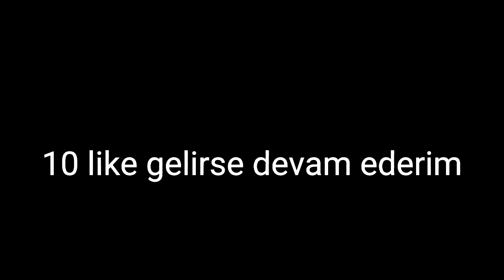eski aftonlar bendy the bunny izliyo